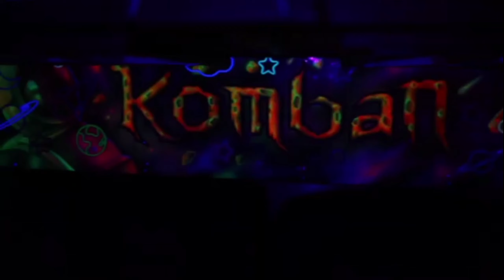SPACE MACHINE LOADED-DARK RAPTOR ⚡️BOMBAY ⚠️CHAPTER 2